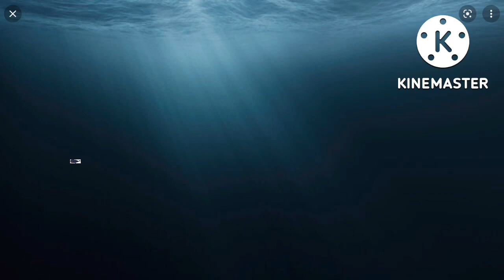Jonah/Ra’uf: A Animaniacs Movie PART 4!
When Young Ra’uf in a Monstro belly and all choir says God is a god of second chances
And now Young Ra’uf get a second chance he go to Nineveh.